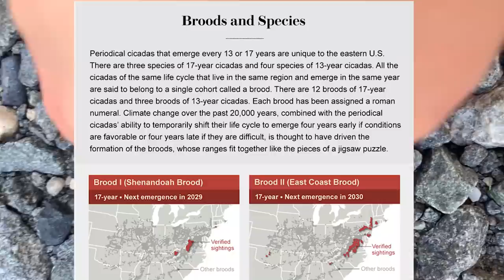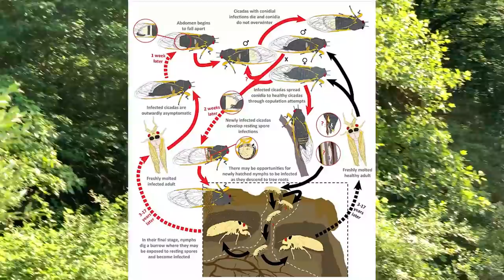큰 이슈가 되었던 2조마리의 매미 대량발생! 현재상황은 어떨까요??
우선 13년동안 땅에서 살다가 육지로 올라오는 매미 종류는 4종류
17년동안 땅에서 살다가 육지로 올라오는 매미 종류는 3종류

-대량발생이유
생존률을 올리기위함

-좀비매미의 주인공이었던 사실!
매미에게 기생하여 사는 곰팡이는 "실로시빈"이라는 환각제 성분이 들어있다는 비밀 모르셨죠?